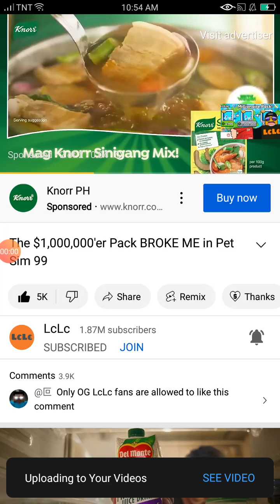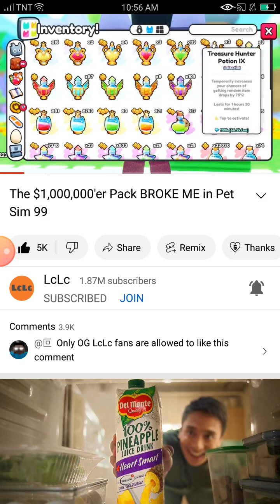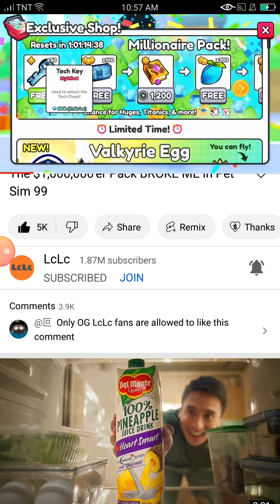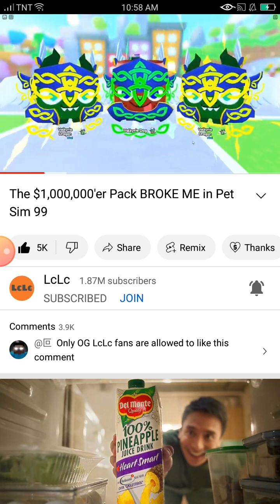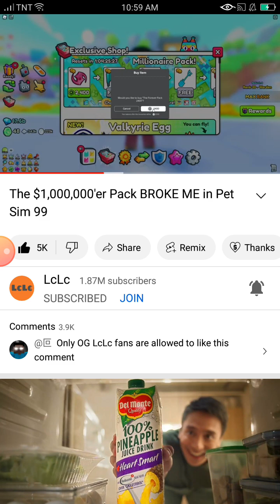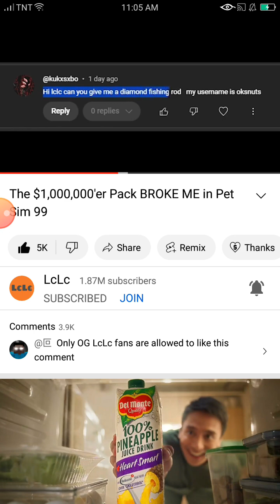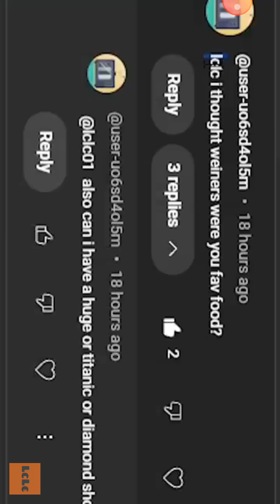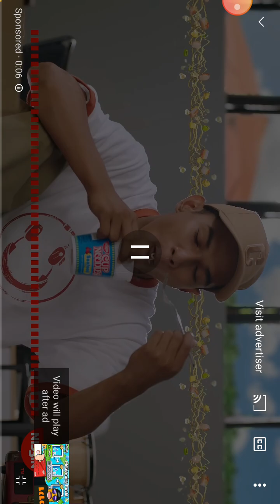i watch @lclc01 video